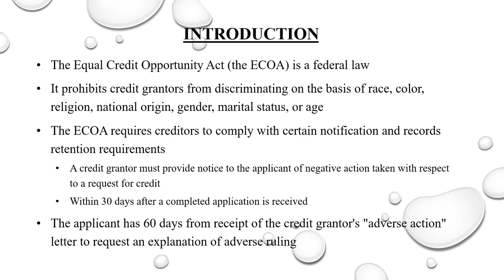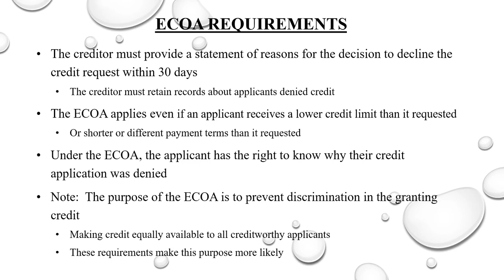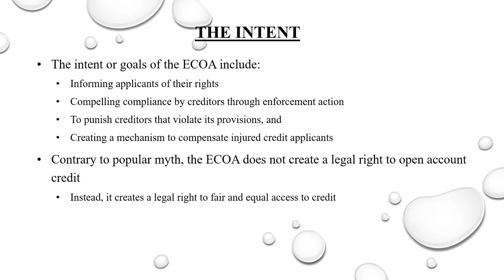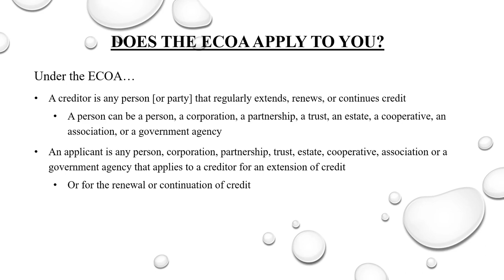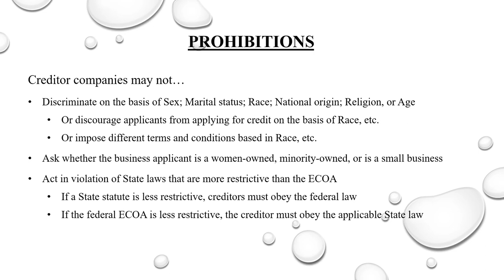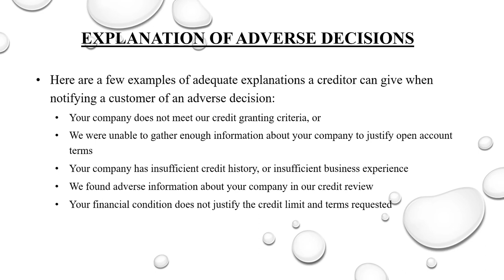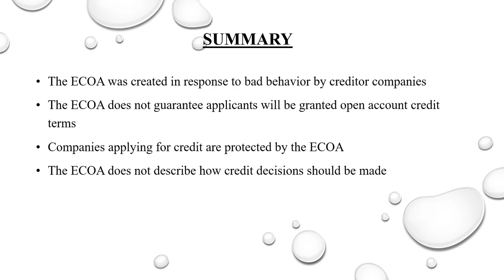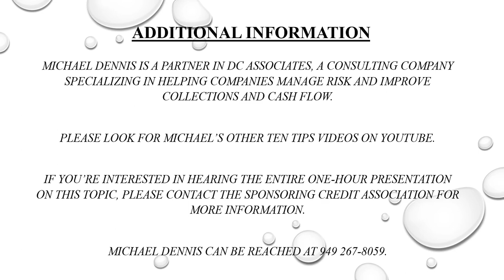An Overview of the ECOA, a Ten Minute Tips Program for Credit Professionals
This is a tutorial for credit and collection professianals.  It deals with what credit pros need to know about the ECOA